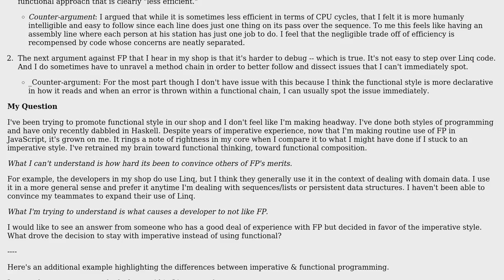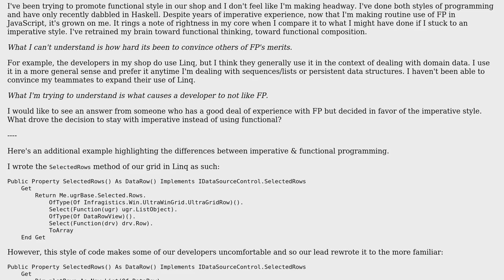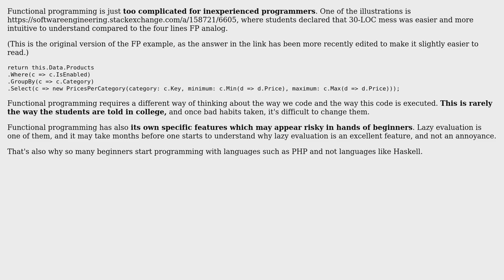Why is imperative programming preferred over functional programming?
With thanks & praise to God, and with thanks to the many people who have made this project possible! | Content (except music & images) licensed under CC BY-SA | Music | Images & others | With thanks to user Mario T. Lanza user Arseni Mourzenko and the Stack Exchange Network Trademarks are property of their respective owners. You are responsible for your own actions.